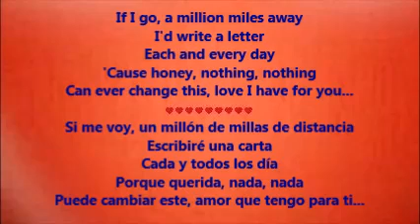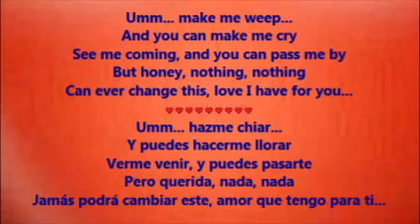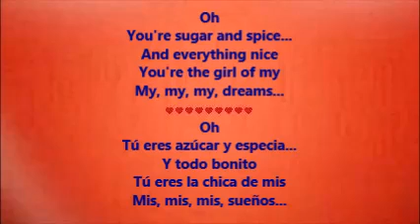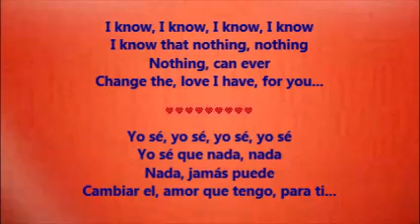Nothing Can Change This Love (Nada Puede Cambiar Este Amor) - Sam Cooke (Lyrics - Letra)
This is a love song by Sam Cooke, with the lyrics translated from English to Spanish.  /  Esta es una canción de amor cantada por Sam Cooke, con la letra traducida de Inglés a Español.